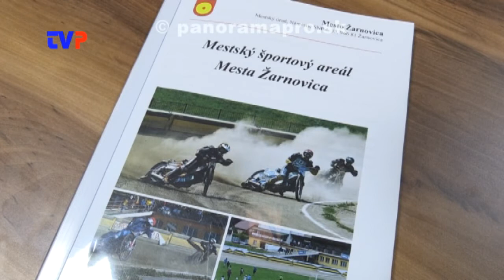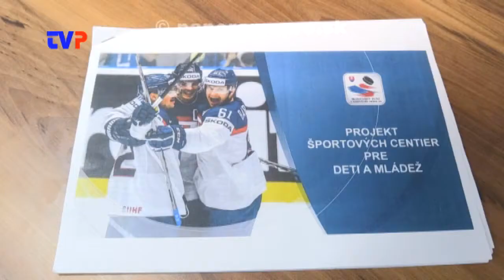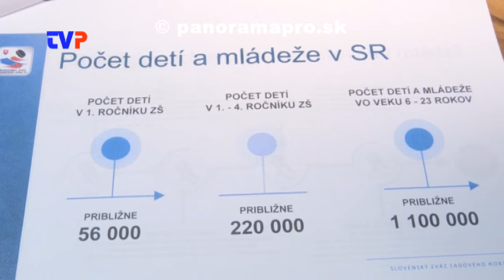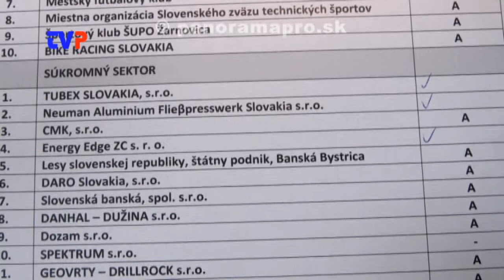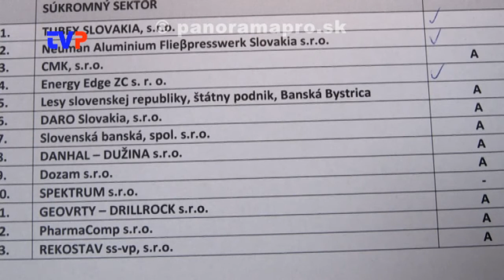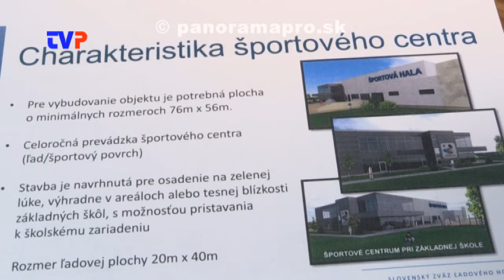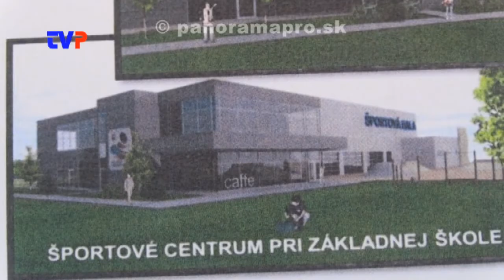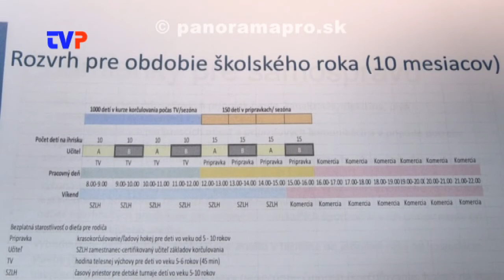Športová hala II.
Rozhovor s primátorom Žarnovice o výstavbe umelej ľadovej plochy v Mestskom športovom areály.